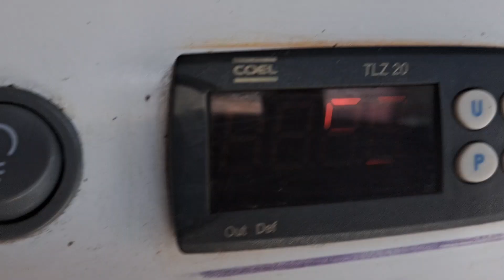expositora gelando 2